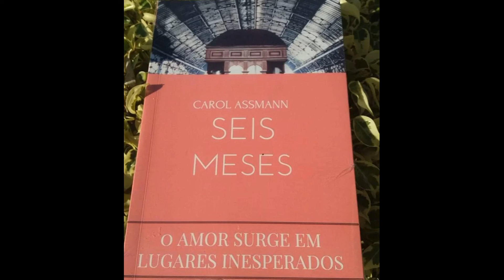AUTORA CAROL ASSMANN